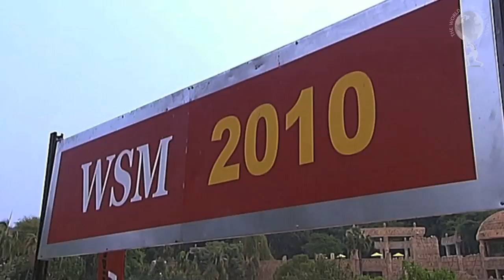2010 Keg Toss: Brian Shaw | World's Strongest Man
Brian Shaw in the Keg Toss event of the 2010 World's Strongest Man final.